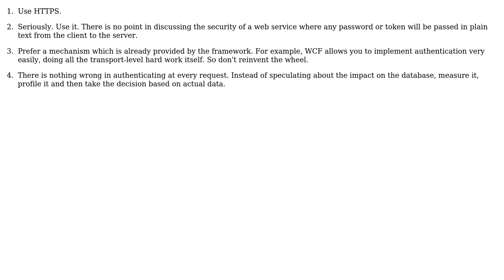Software Engineering: Securing web services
With thanks & praise to God, and with thanks to the many people who have made this project possible! | Content (except music & images) licensed under CC BY-SA | Music | Images & others | With thanks to user user20358 user Bart van Ingen Schenau user Arseni Mourzenko and the Stack Exchange Network Trademarks are property of their respective owners. You are responsible for your own actions.